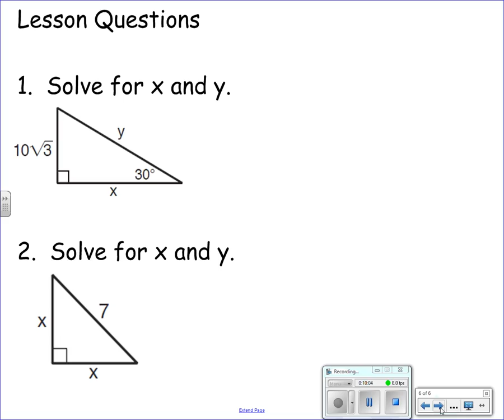8 4 Special Right Triangles